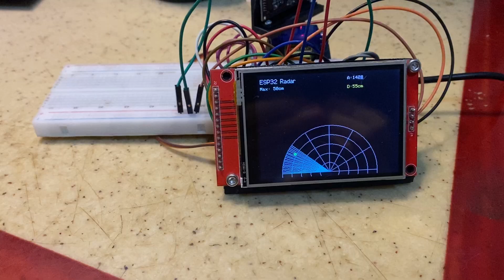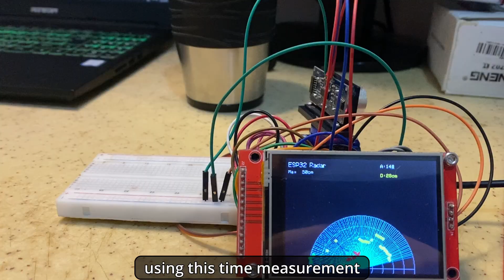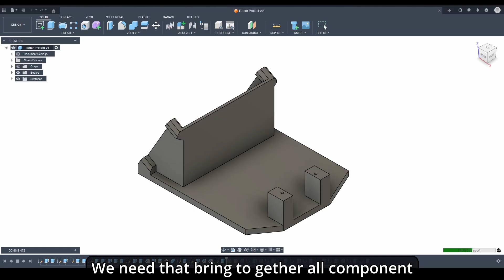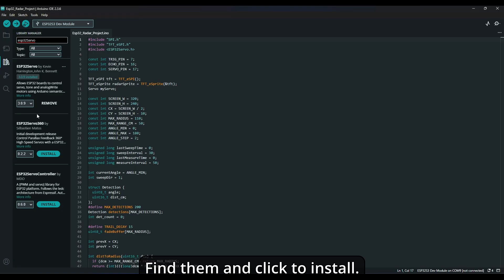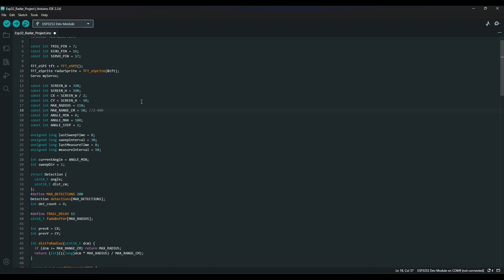I made Esp32 based Radar : It has a Built-In Display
Hello guys, today in this episode I will share with you Esp32 based Radar Project. Act like Sonar. Cause of use a ultrasonic wave. As you know that project. A lot of people made before. But All of them work with Computer. Own version has a display. In this stuation showing scanning area directly on ILI9341 Display.

Used Parts

Esp32S3 Develpment Board
HC-SR04 Ultrasonic Distance Sensor
Sg90 Micro Servo Motor
ILI9341 Display Module